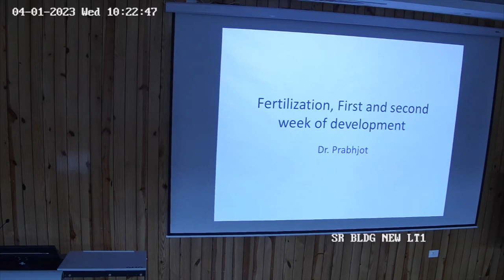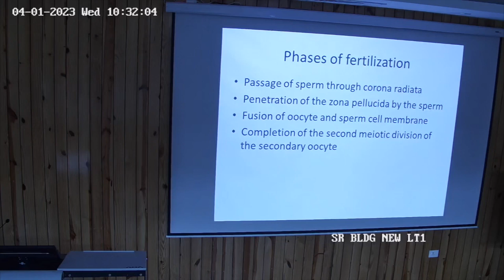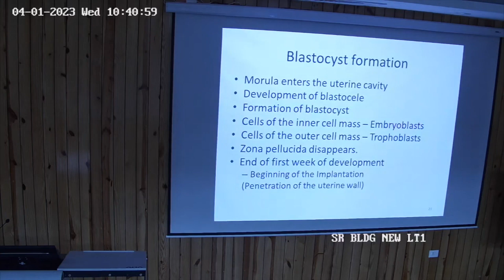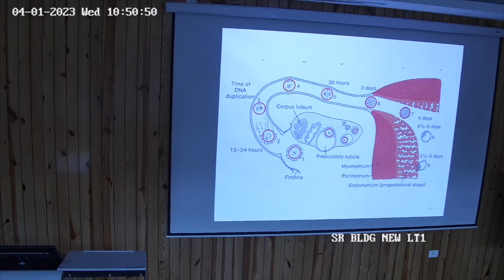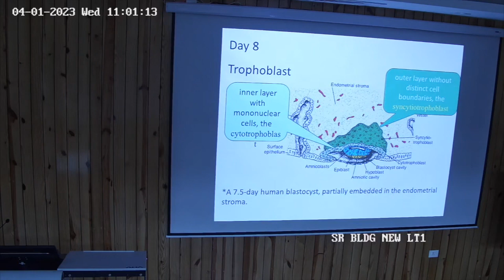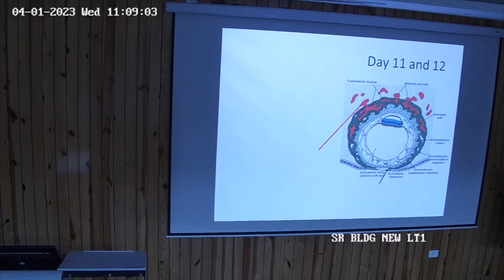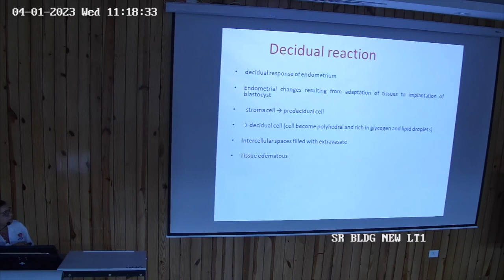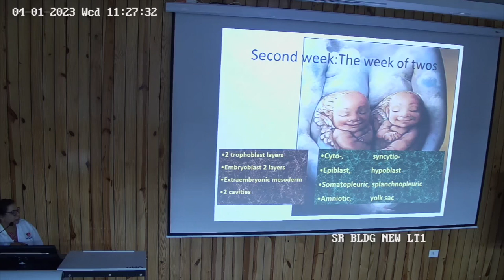fertilization, First and Second of Development Dr. Prabhjot